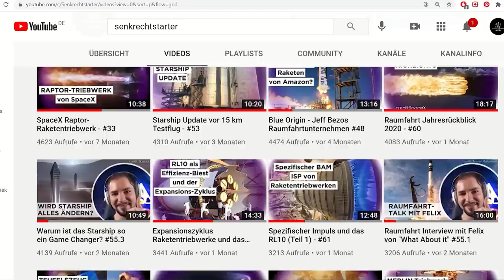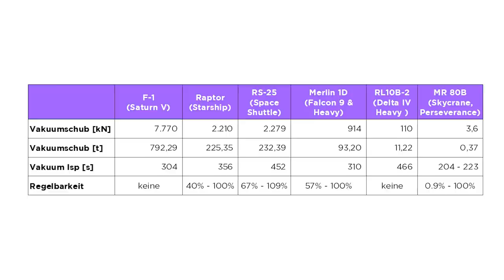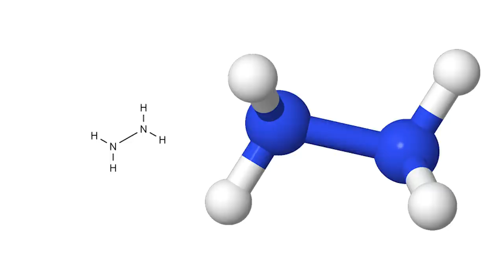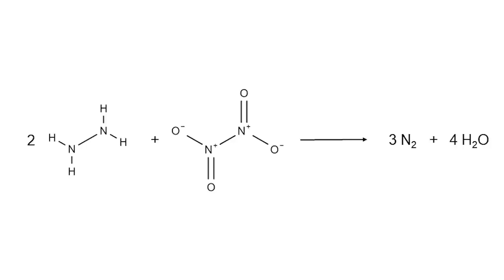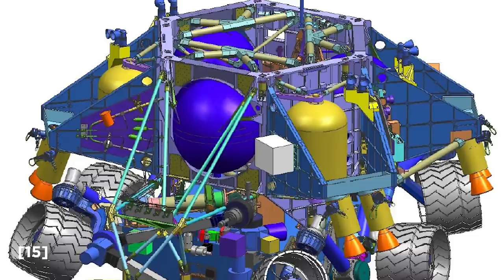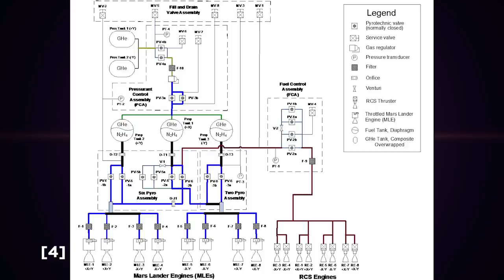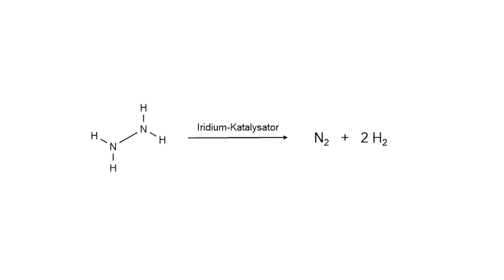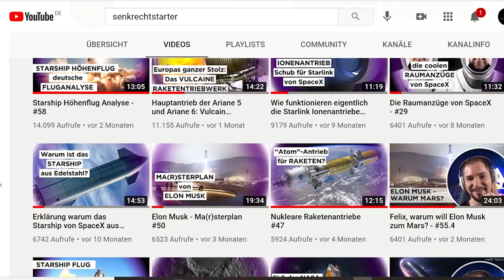Technik der Mars Rover Raketentriebwerke - #68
Wir schauen uns heute im Detail an, wie der Propulsive-Teil der Landung von Perseverance abgelaufen ist. Fokus liegt auf den Triebwerke die Percy vor dem Crash bewahrt haben. Ich erkläre dir das Treibstoffsystem und wir schauen uns an wie die einzigartigen Triebwerke des Sky Crane funktionieren.

Morgen Abend, Dienstag der 23.02. um 20:30, erzählt Felix von „What Aboit It“ warum er das Abenteuer Amerika wagt, was er 2021 vor hat und vieles mehr.